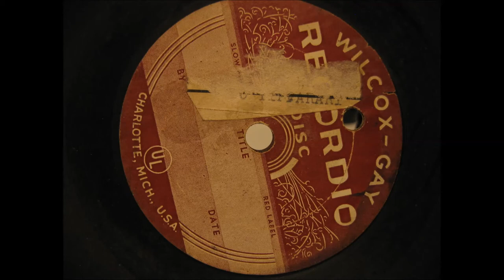Recordio disc- End of Country radio show-WWII era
Another one from the collection of home made recordings I find in thrift shops.